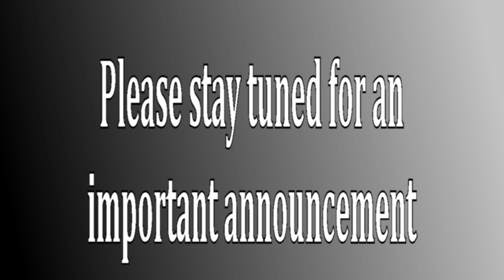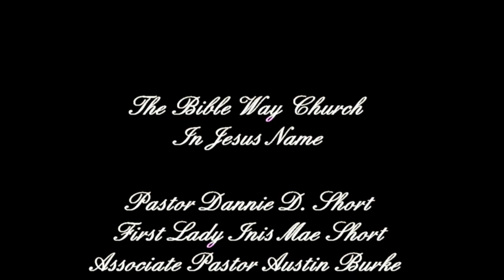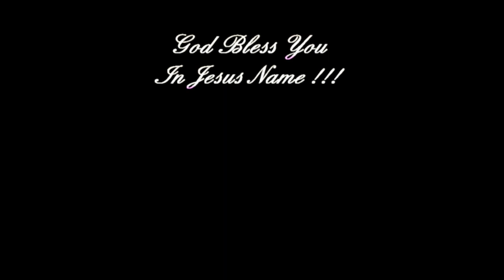10.27.19 Sunday Night Live Holy Ghost Outpouring + Baptizing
10.27.19 Sunday Night Live Holy Ghost Outpouring
Holy Ghost Party
Scripture References:

Upcoming events: November 5-10, 2019, we'll be having our 2019 Fall Revival! Different speakers each night. Service starts at 7:00 pm with prayer at 6:15 pm and Sun. service at 10 am and 6 pm with 30 minute prayer before singing.

November 8, 2019, we'll be having guest speaker: Rev. Austin Peters from Christiansburg, Va. Service starts at 7:00 pm with prayer at 6:15 pm. Everyone is invited!!

December 7th, 2019, we'll be having our Annual Christmas Dinner! Starting at 12 noon at the Fellowship hall.

Introduction 0:00
First Part of Singing 1:34
Second Part of Singing 22:50
Congregational Singing 41:04
Pastor Dannie D. Short 49:10
Closing/Altar 1:46:15

Musicians:
Bro. Terry Osborne - Lead Guitar
Bro. Roger Blankenship - Lead Acoustic
Bro. Melvin (Stan) Smith - Bass Guitar
Associate Pastor Austin Burke - Lead Electric Guitar
Sis. Melissa Osborne - Piano
Bro. Seth Burke - Hammond B3 Organ
Sis. Madison Grimmett - Acoustic Guitar
Sis. Luncinda Blankenship - Drums

Singers:
Bro. Roger Blankenship
Bro. Terry Blankenship
Sis. Freda Burke
Bro. Melvin (Stan) Smith
Sis. Lindsey Burke
Sis. Madison Grimmett
Bro. Seth Burke
First Lady Inis Mae Short

Hope you enjoyed and were blessed

Come Visit and Worship The Lord With Us
The Bible Way Church In Jesus Name
200 St. Route 806 Raven Rd. Raven, Va. 24639

We Would Like To Hear From You and Like To Know What The Lord Has Done For You! So Write Us At...

Have a wonderful day and God bless in Jesus Name!
Edited and produced by: Jesus Name Media